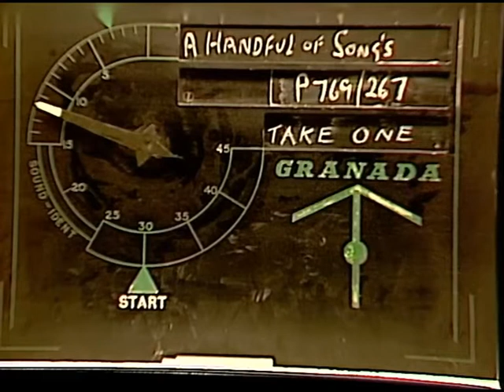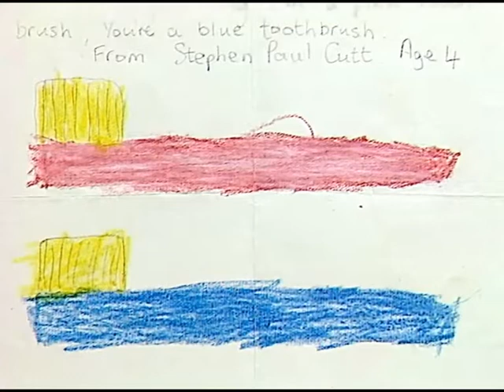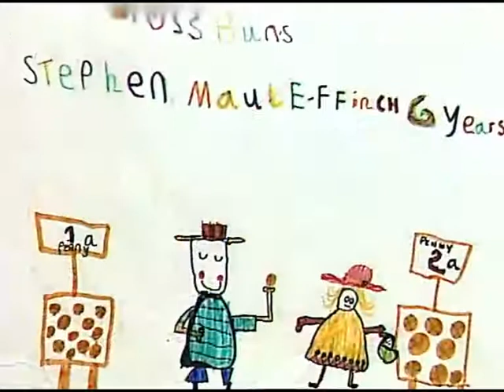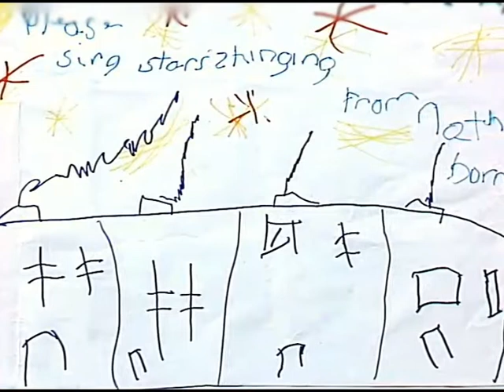A Handful Of Songs (2nd May 1980)